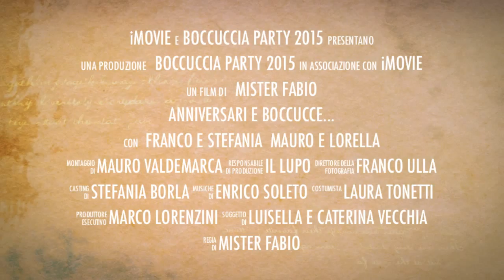Boccucce ed Anniversari 2015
Boccucce 2015...storie di amici.
Verrua savoia (TO)
2015